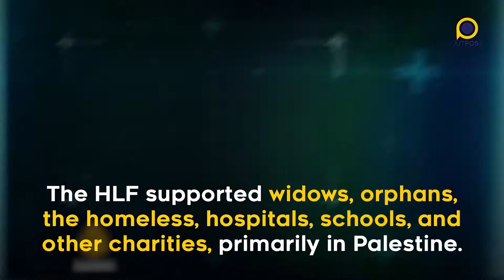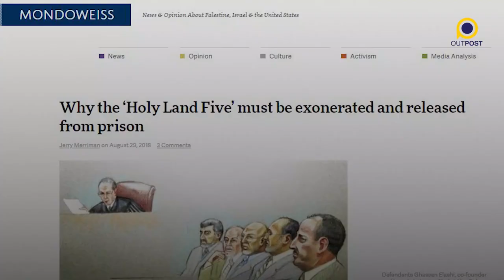The Holy Land Foundation 5 - When Charity is a Crime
Within months of 9/11, the Bush administration brought down the Holy Land Foundation, one of the most important American Muslim charities. 12 years ago this week, 5 of its leaders were convicted of terrorism charges in a “show trial.” They are still in prison.